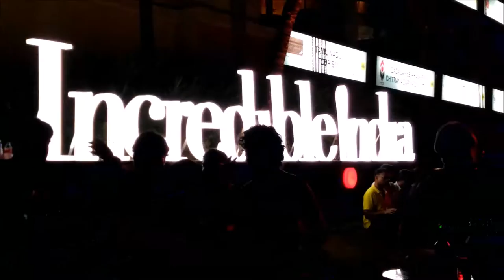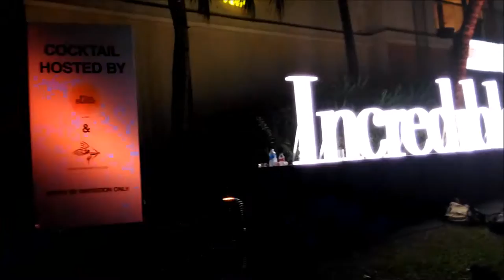[Film Bazaar 2015] NFDC Big Cocktail held on 24/11/2015.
This video has been shot by film critic Lalit Rao (FIPRESCI) who has transitioned into the field of professional screenwriting. He attended NFDC Film Bazaar 2015 as a registered delegate with some of his screenplays which have been chosen by producers for their forthcoming films.NB: The sound has been deleted from this video due to copyrighted music being played.